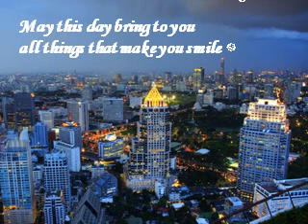Happy Birthday dear Zhang!!! Video by Katerina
Our dear friend Zhang, Happy Birthday to You! This video was lovingly created by our dear friend Katerina/BlueAquaMarina, music by your friend Nadia Cripps. The demo was kindly edited by our friend Robert Paul King/TruePiano1.